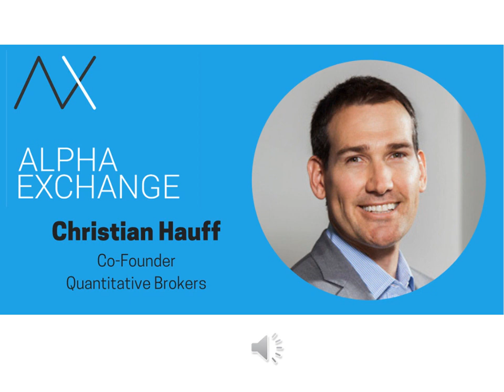EPISODE 10: Christian Hauff, Co Founder, Quantitative Brokers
A native Australian, Christian Hauff capitalized on the financial crisis to co-found Quantitative Brokers with Robert Almgren in 2009. After working together on the development of agency algorithmic technology in equities and equity options, Christian and Rob saw an opportunity to apply some of that IP to the world of fixed income, where no such solutions existed at the time. Christian describes the “trader’s dilemma”, a challenge that every investor faces in whether to execute a desired trade instantaneously or to work this order over a period of time. He explains how his firm’s algorithms help its clients optimize this trade-off to minimize slippage and reduce their implementation short-fall. Our conversation provides insights on the early days of QB, where countless hours were spent in the lab studying the “rule book” of Eurodollar futures to better understand micro-structure mechanics that underpin Algo execution strategies. We also talk about research at QB, including its deep-dive into the Treasury Flash Rally of October 2014 and the VIX spike in February 2018. Lastly, Christian shares his views on the future of agency electronic execution including the trend toward more robust transaction cost analysis, improved access to more markets such as FX and centralized clearing. I hope you enjoy this episode of the Alpha Exchange, my wide-ranging conversation with Christian Hauff.